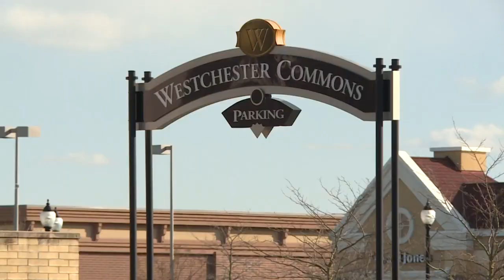Westchester Commons concert series benefits several charities